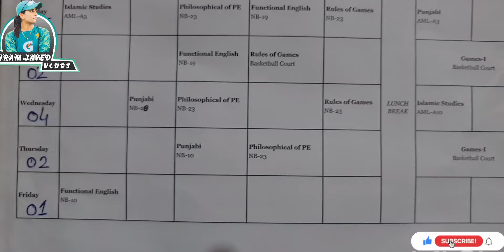Classes start ho gayin | Weekend with Family at Swimming pool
Hello Friends